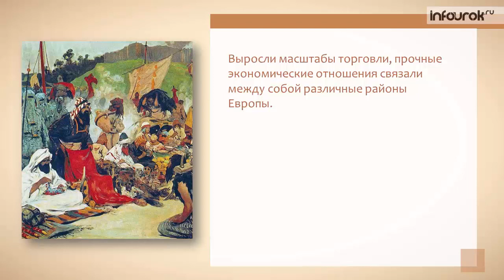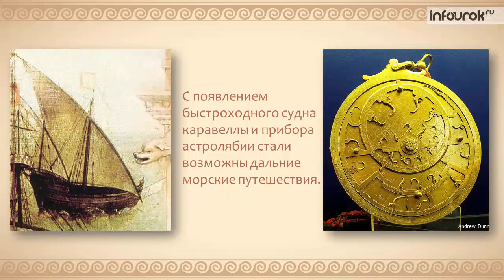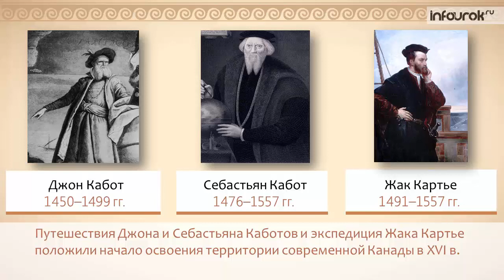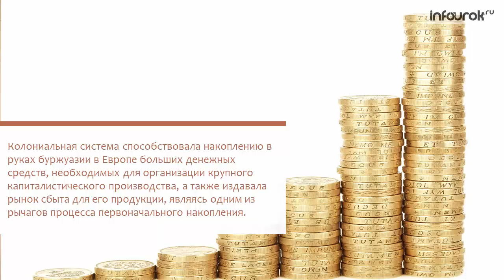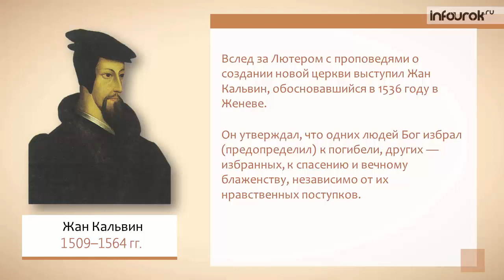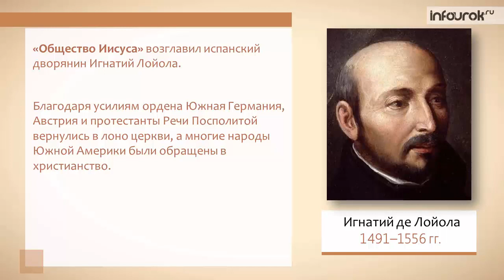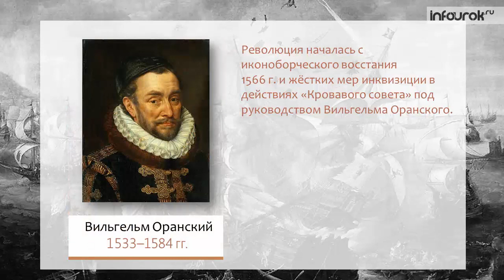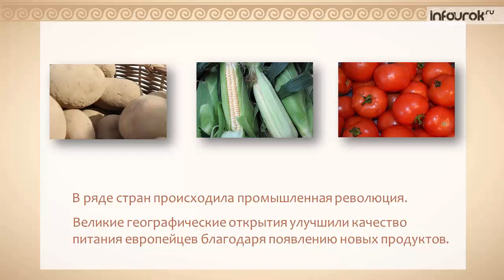Европа в начале Нового времени | Всемирная история 10 класс #17 | Инфоурок